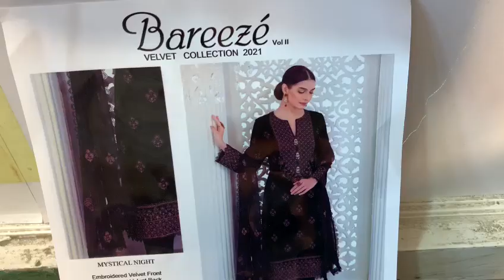BAREEZE VELVET COLLECTION VOL II MYSTICAL NIGHT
BAREEZE VELVET COLLECTION VOL II MYSTICAL NIGHT EMBROIDERED VELVET SHIRT FRONT. EMBROIDERED SLEEVES. DYED BACK. EMBROIDERED CHIFFON DUPATA. DYED TROUSER. 3PCS COMPLETE DRESS.